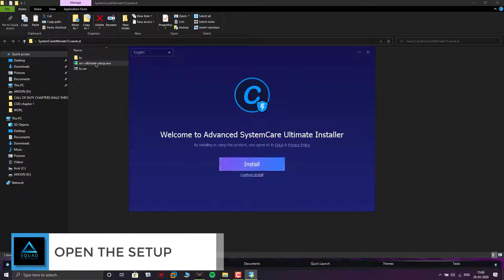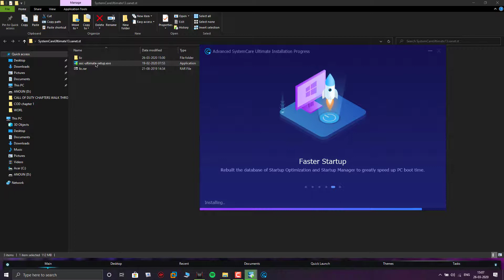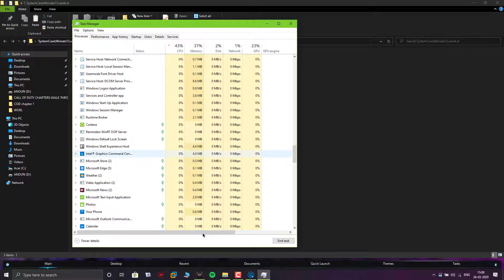Advanced SystemCare Ultimate lifetime validity 2020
TODAY I WILL SHOW YOU HOW TO INSTALL ADVANCED SYSTEMCARE ULTIMATE V 13.1.0

IF you like my video pls Donate on PAYPAL OR PAYTM TO GROW BIGGER

PYTM

IFSC   PYTM0123456

LINK FOR DOWNLAOD

The adf.ly referral program is a great way to spread the word of this great service and to earn even more money with your short links! Refer friends and receive 20% of their earnings for life!

OLDER POST